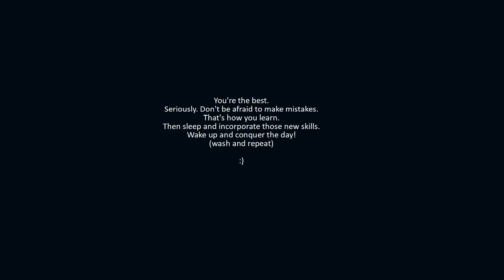30 Minutes Studying/Writing/Homework | ASMR No Talking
Description: I'm outlining an essay interpreting Walt Whitman's poem, "I Hear America Sing" for a student I'm tutoring. Seemed like something I'd like to relax to at some point.

►Do you have a specific topic if mind?

Awesome! I'd love to hear what you're interested in.

►Socials:

•Twitter. @Glycoversi
•Reddit. u/